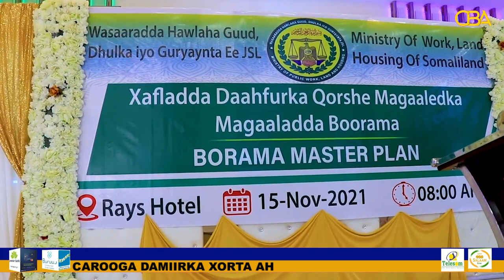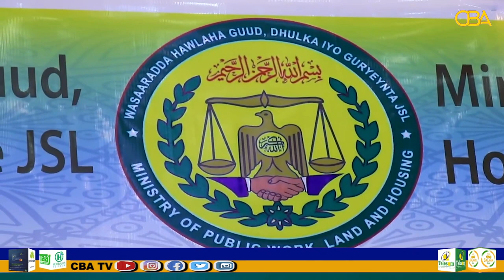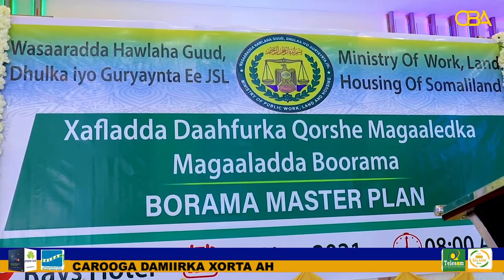Magaalada Boorame oo laga daah-furay "Master Plan" Ee Magaalada Borama yeelan doonto.